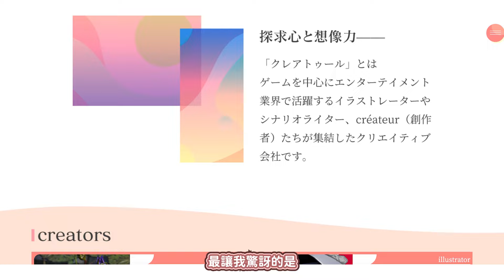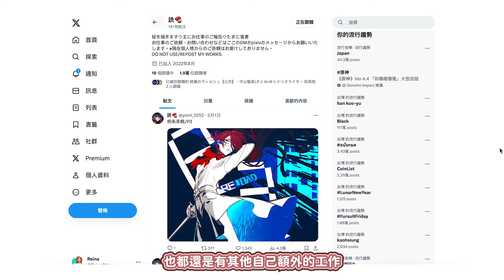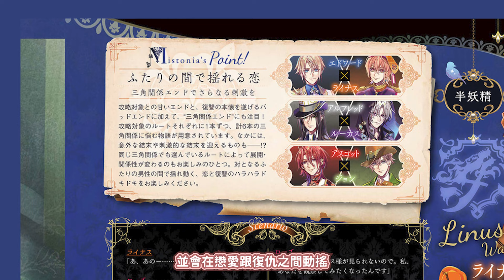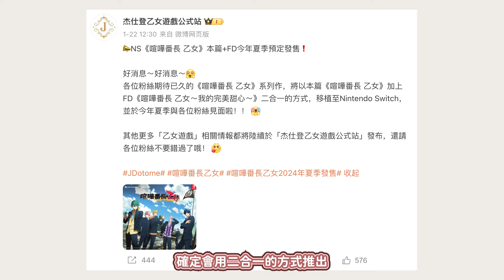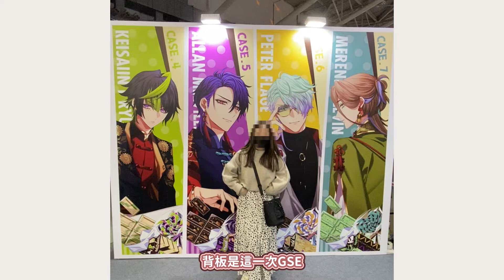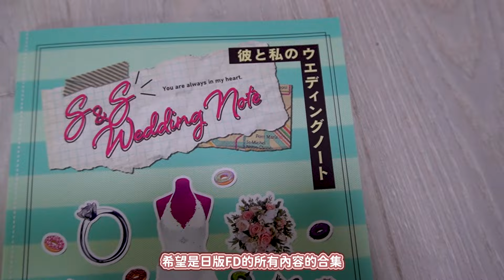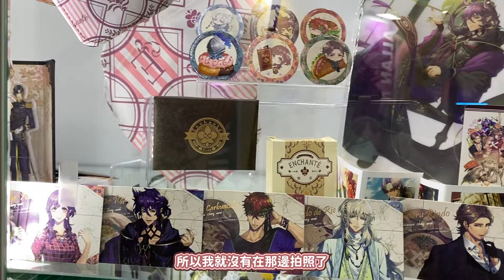2024.1月乙遊情報｜染上男主顏色的茉莉花｜翅望有三角戀劇情！｜哪一位泡沫男主適合你？｜電玩展GSE隨手拍｜O社新公司createur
最近真的好忙～只能分享個簡單的短影片給大家～
希望過年前能收到JackJeanne的耳機！集運快快出貨啊～
00:00 開場閒聊
00:38 Otomate新公司『createur』
01:49 茉莉花之炯『女主&結局表』
03:27 翅望『發售日&三角戀』
04:31 泡沫のユークロニア『體驗版確認&小測驗』
05:22 中文化乙遊情報更新
05:57 電玩展GSE展區分享